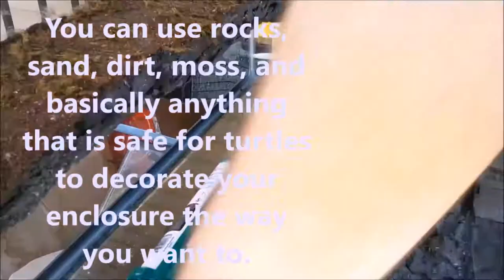DIY Naturalistic Turtle Setup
Here's a step-by-step tutorial I filmed for setting up an aquatic turtle's habitat. I cover almost everything in the video, but I'll go into more detail here.

First, you'll need to pick what size aquarium you want. In this video, I used a 40-gallon breeder aquarium that I purchased for $40 at Pet Supplies Plus. I then placed scrap wood where I wanted the ledge to be, using more scrap wood to hold each piece in place.

I then took "Great Stuff - Pond and Stone" spray foam and covered all the wood. After 12 hours, I removed the scrap wood holding the ledge up. Leaving just the ledge. After that, I repeated the process with the ramp. I was very generous with the spray foam. Once all the foam dried and cured (24 hours), I used a knife to carve everything down the way I wanted it.

Once everything is exactly the way you want it with the foam and general structure of the habitat, you then want to cover everything with silicone, adding different substrates to the silicone while it's still wet, causing the substrate to adhere to the silicone. My general theme in this video was naturalistic and simple, but you can really get creative here and think of all the different types of substrates you could use to give your enclosure your own personal vibe.

Make sure you do all of this OUTDOORS, like you see in the video. Silicone has an awful, pungent smell (similar to vinegar) and can be harmful if inhaled for a long period of time. Wear gloves when working with it, and make sure to let it cure for a few days before adding the water, turtles, and fish.

Note: I used gravel for this build, after doing so, I've had a few people tell me it's not a good idea to do that. You may want to take this into consideration when doing your own build.

I don't claim to own any of the music in this video